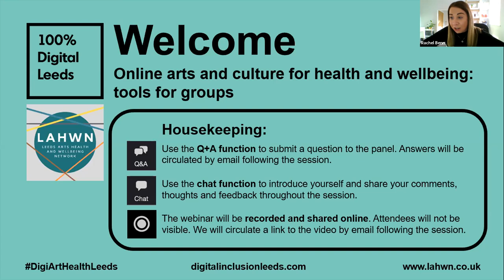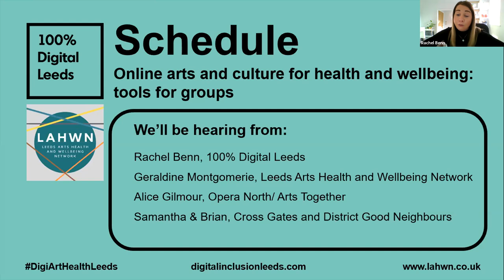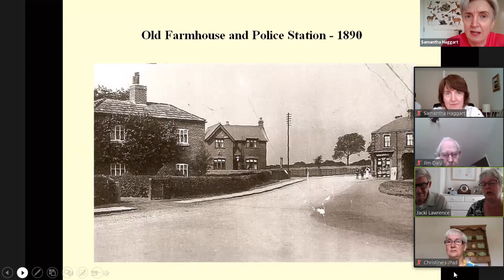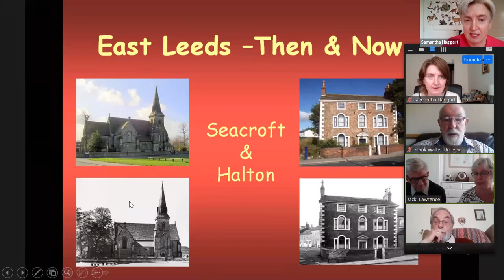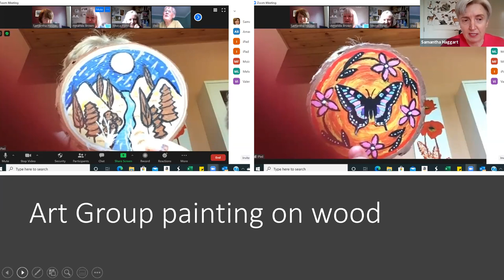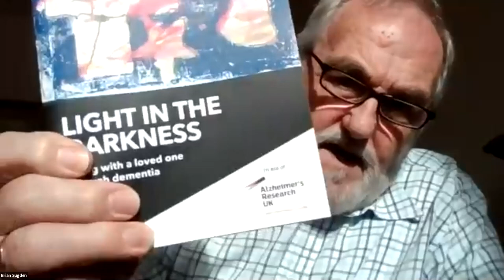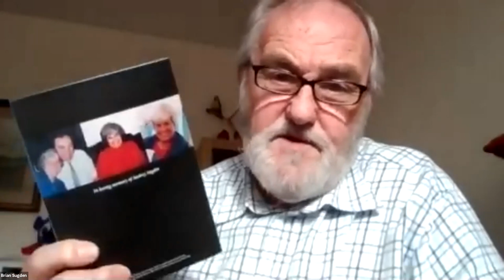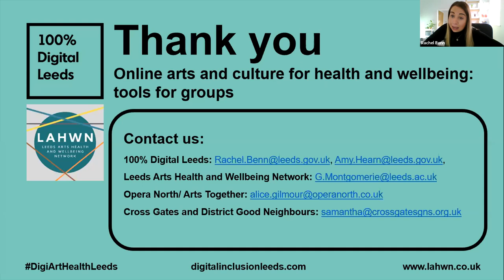Online arts and culture for health and wellbeing: tools for groups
This is episode 3 in a series of 3 webinars.

This free 30 minute webinar will showcase the variety of engaging and accessible ways existing groups can explore digital arts and culture together. This session is ideal for anyone facilitating online groups and meet-ups who would like practical hints and tips on how to bring arts and culture into your meeting.

Leeds Arts Health and Wellbeing Network and 100% Digital Leeds are working in partnership to deliver a series of lunchtime webinars promoting the benefits of online arts and culture resources both as a tool for improving health and wellbeing and as a motivator for those lacking digital confidence to engage with the online world.

Each of the three webinars will showcase a range of simple, accessible, and fun ways for people to engage with arts and culture digitally, from home. The websites, apps, and online events that we share will be suitable for a range of audiences, including older people, those likely to be suffering from the effects of isolation, and those with low digital skills and confidence. We will cover a range of artforms and ways to be creative, from drawing to dance.

Read our piece on the 100% Digital Leeds blog to find out more about why we have developed this webinar series: